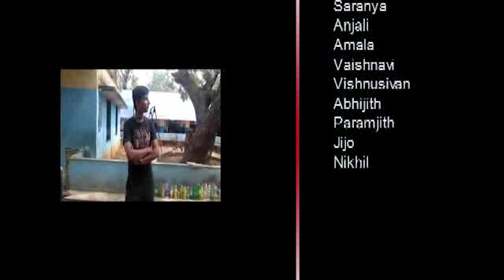Iruvazhinji Puzha Vazhimariyozhukiyappol | Dhanush, Saranya, Anjali, Amala, Vaishnavi, Vishnusivan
Film: Iruvazhinji Puzha Vazhimariyozhukiyappol

Starring: Dhanush, Saranya, Anjali, Amala, Vaishnavi, Vishnusivan
Choreography: Anuroop A R, Dhanush, Athul Vijayan

ANTI-PIRACY WARNING

This content is Copyrighted to WONDER STAR FILMS. Legal action will be taken against those who violate the copyright of the same.